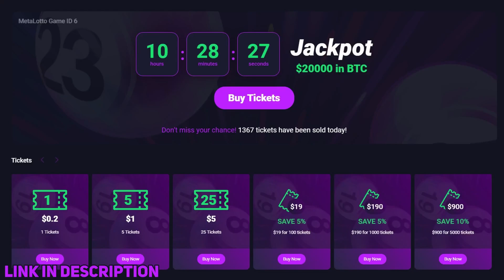Metaspins Casino - The Last Quack (Mancala Gaming)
🔥 100% up to 1 BTC deposit bonus with x25 wager
18+, Terms & Conditions apply, new customers only bonus, gamble responsibly!